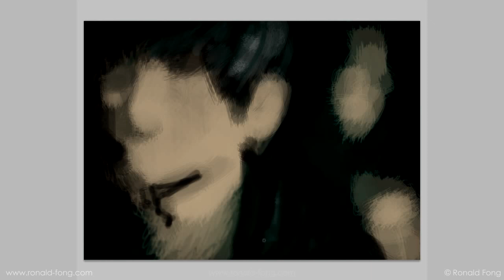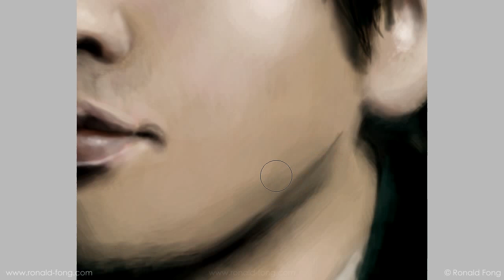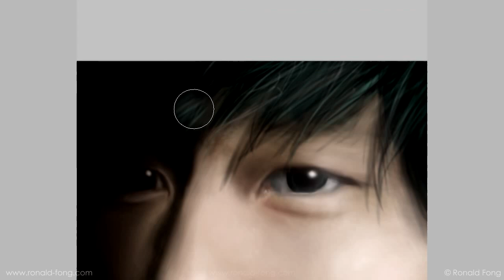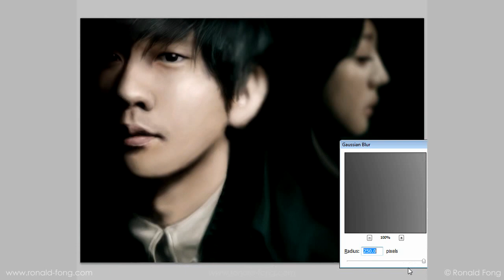她说 She says 林俊杰 JJ Lin Jun Jie - Digital Speed Painting by Ronald Fong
TITLE: 她说 She says Digital Speed Painting
TIME TAKEN: 5 HOURS
MEDIUM: PHOTOSHOP + WACOM TABLET
DATE: 03 JUNE 2011
SONG: 林俊杰 - 她说

Second digital painting of JJ Lin (林俊杰)
I plan to a series of such videos of celebrities. Please give me suggestions, comments and feedback!